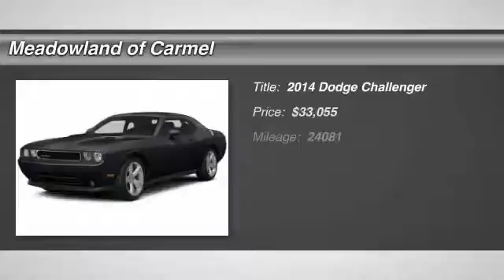2014 Dodge Challenger Carmel NY K0838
Danbury Chrysler Dodge Jeep RAM Pontiac GMC dealer in Carmel NY - New and Used dealership Poughkeepsie Newburgh Wappingers NY | Danbury Chrysler Dodge Pontiac GMC dealer website new used car New York dealership website Carmel NY pre-owned preowned
2014 Dodge Challenger R/T - $33055

CLEAN CARFAX HISTORY AVAILABLE ** ONE OWNER ** anti lock brakes ** SUPP.SIDE AIR BAGS ** am/fm cd radio ** SUN ROOF ** dvd player ** SATELLITE RADIO ** mp3 player ** 20' CHROME WHEELS ** hard top ** REAR SPOILER ** uconnect ** BLUETOOTH ** oil and filter changed 125 point inspection ** 'PEACE OF MIND' Chrysler certified used cars come with a 7 year 100000 mile limited powertrain warranty and a 3 month 3000 mile maximum care warranty.Plus: all certified used cars come with 4 free oil changes at Meadowland of Carmel!It pays to buy 'Brand Spankin Used